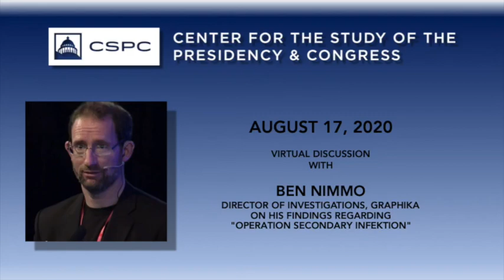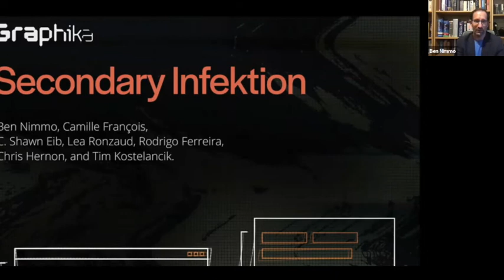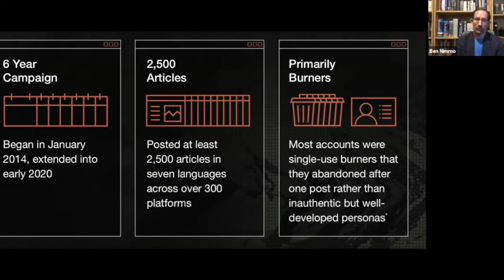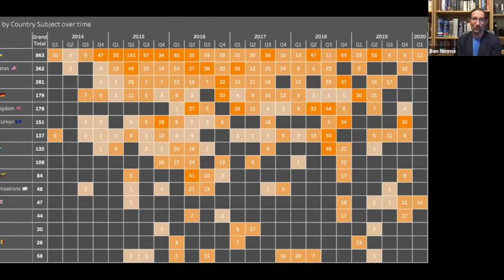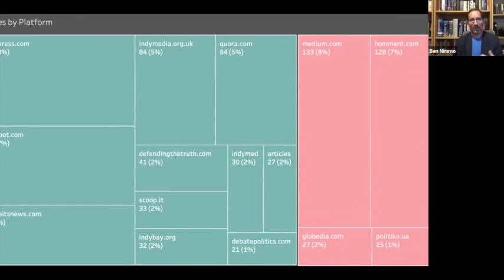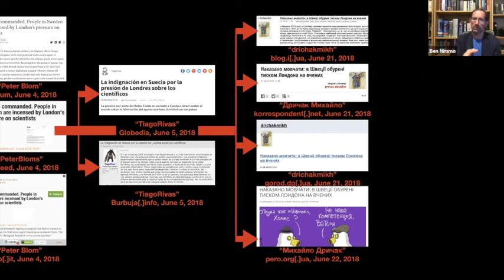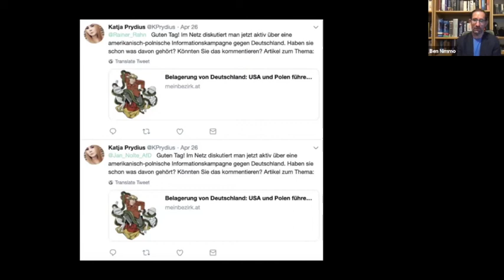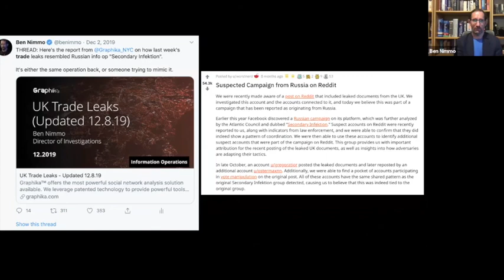Webinar on "Operation Secondary Infektion" with Ben Nimmo of Graphika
Ben Nimmo, Director of Investigations at Graphika, joins CSPC to discuss his research into the Russian disinformation campaign "Operation Secondary Infektion" and what his findings demonstrate for the 2020 elections and other democratic processes.